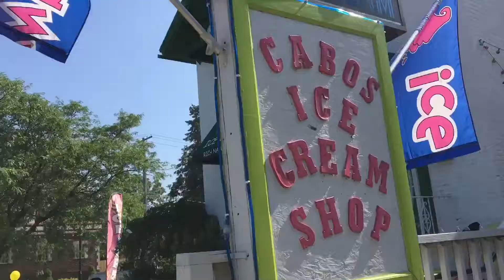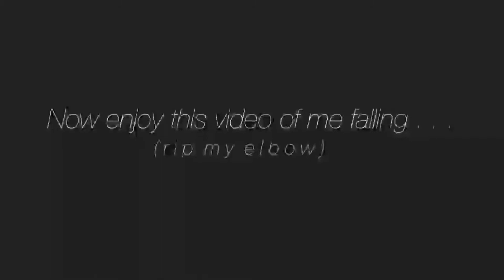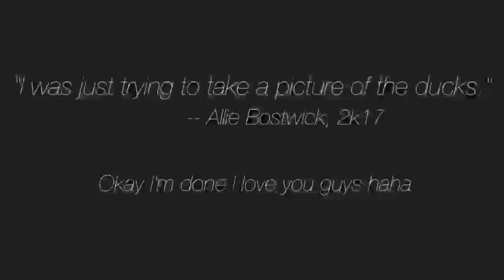a day in paradise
This was a video of when my friends and I surprised Emma for her birthday! We went on a day trip to Michigan City, Indiana and had so much fun. She had no idea where we were going, so it was awesome to see her reaction. I hope you had an amazing birthday, Emma! Also I'm sorry I haven't posted in a really long time. I'll try to post more. I love you guys ,

  songs used in vid
s i g h t -
i   j u s t   w a n t   t o   l e a v e   t h i s   p l a n e t   -